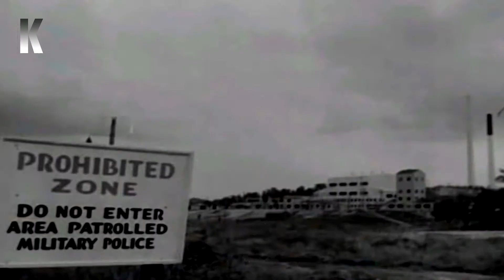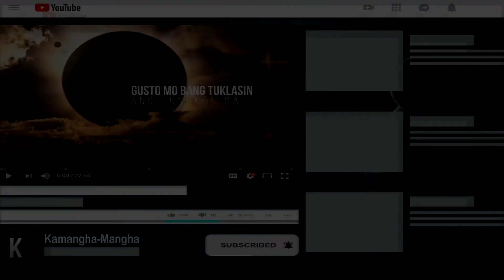Ano ang Mangyayari kung Pupulbusin natin ang Buwan?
Ang buwan ay naging parte na ng buhay natin sa loob ng maraming panahon, makikita natin ito saan mang parte tayo sa mundo. Naging bahagi na rin ito ng ating kultura at mga paniniwala. Pero ano kaya ang mangyayari kung pupulbusin natin ang buwan? Halina't tunghayan natin dito sa Kamangha-Mangha.